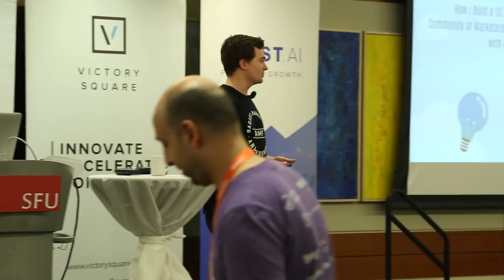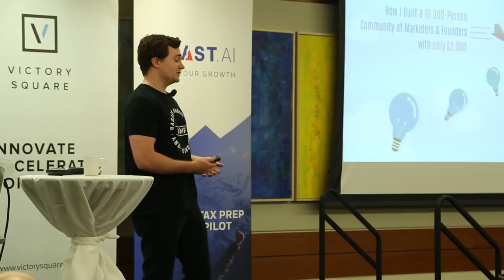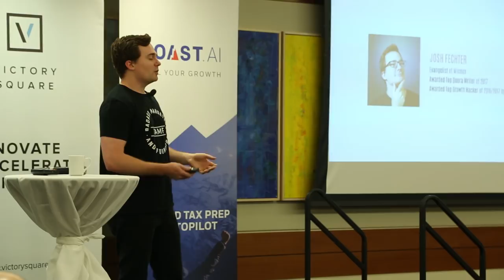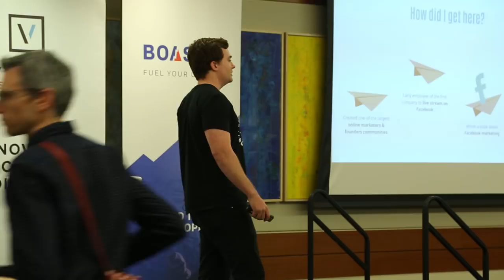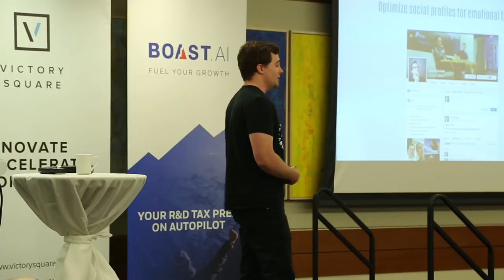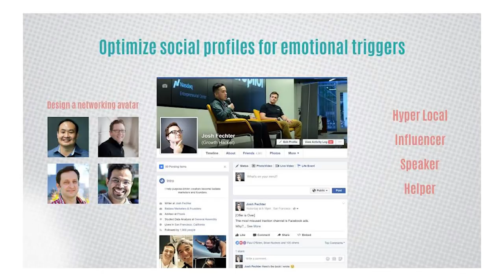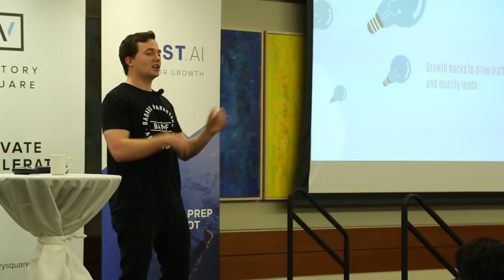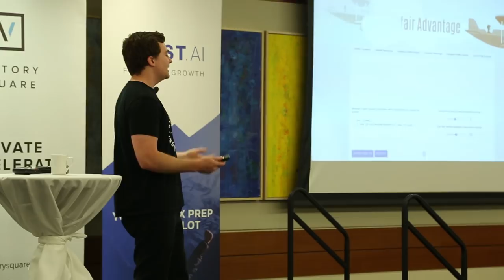Josh Fechter - Workshop: How I Built a 10,000-Person Community with Only $2k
Traction Conf Vancouver 2017 presented by Launch Academy, Boast.AI, and Victory Square Ventures.

Workshop with Josh Fechter from Autopilot: How I Built a 10,000-Person Community with Only $2k & How I Use Content Marketing to Schedule 20 Demos Every Month